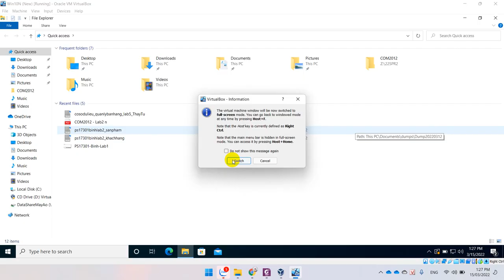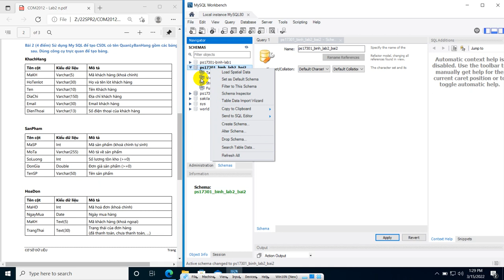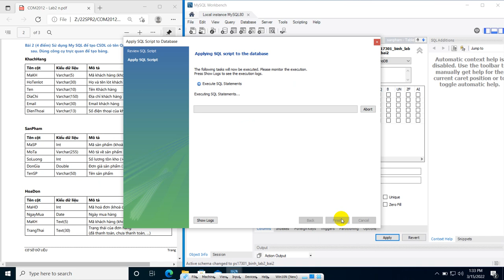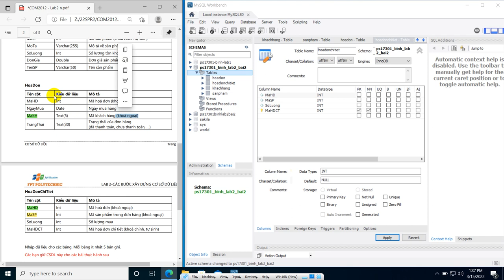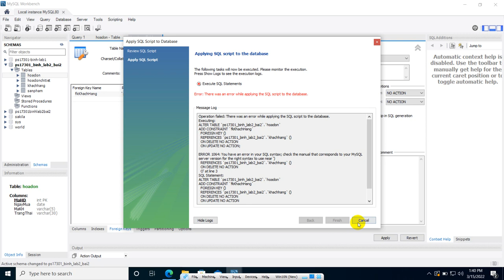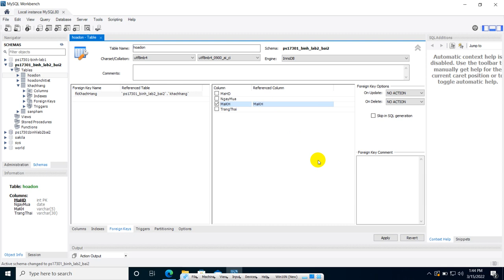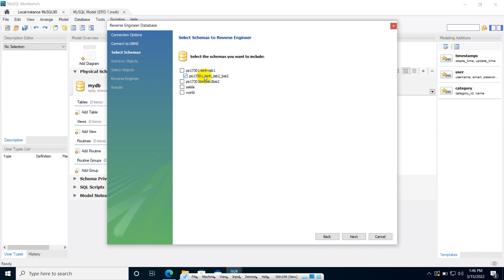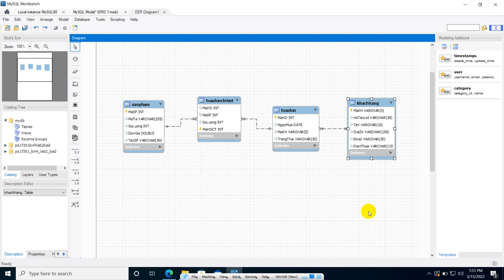COM2012 Cơ Sở Dữ Liệu với MySQL - Lab 2 - Bài 2 Triển Khai Database